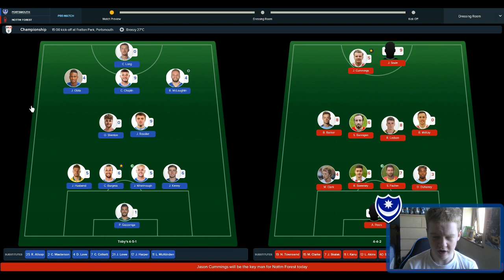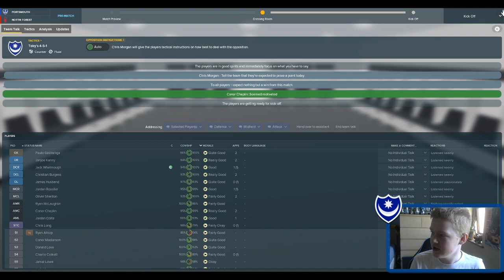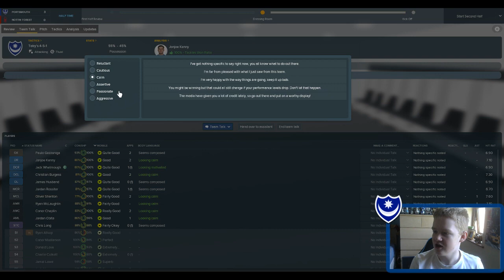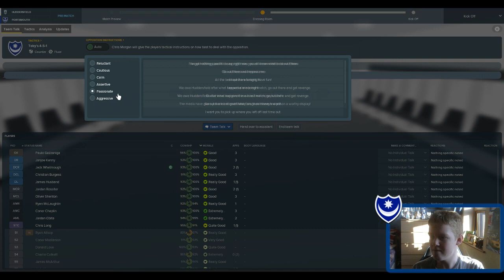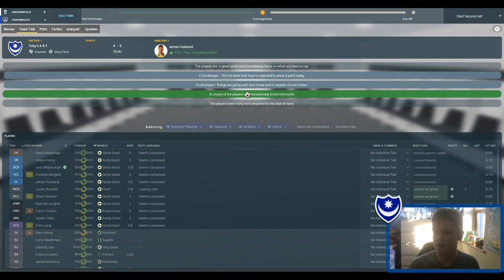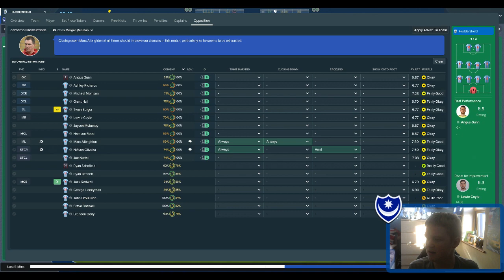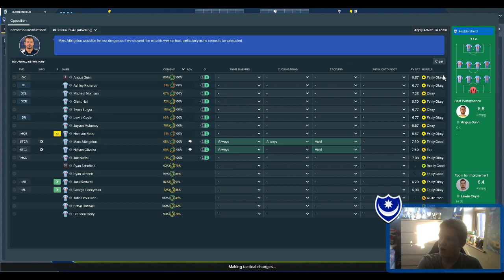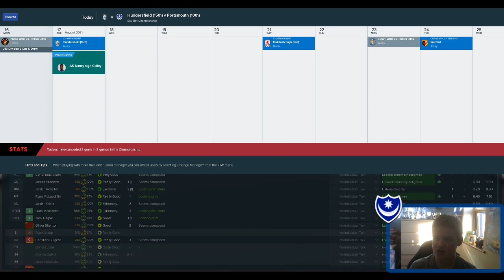FM18 Portsmouth S5 E2 | SUPER SUBS | Football Manager 2018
Today's instalment of the FM18 Portsmouth career on Football Manager 2018 features two matches, against Nottingham Forest and Huddersfield. These are must-win, in order to keep our job.

The journey started at Southampton with a Youth Challenge, which ended prematurely after being sacked following six unsuccessful episodes. We then got a job offer from League 1 team Portsmouth in which we accepted, and took the team to automatic promotion. Season 2 brought around new players, including the likes of Liam McAlinden and Jordan Obita who have helped the team to push to a top half finish. Season 3 was a consolidation of the previous campaign with some new additions, including David Meyler and Charlie Colkett to bring youth into the squad as well as some key experience. Portsmouth still remain in the championship in season 4, and missed out on the playoffs on goal difference. Coming to the realisation that we couldn't make the Premier League, we've jumped ship to Germany and Wolfsburg. Can we succeed?